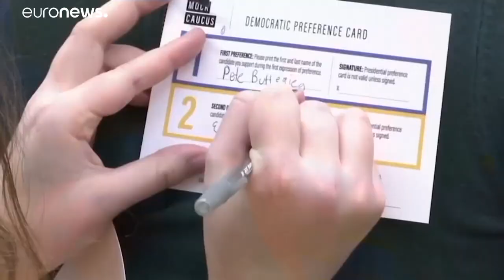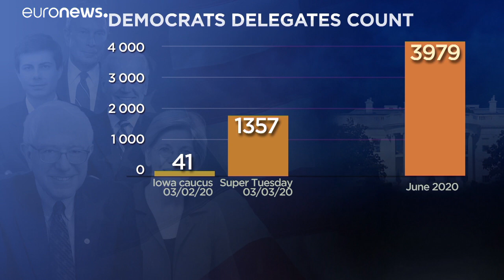Σούπερ Τρίτη στις ΗΠΑ: Τι κρίνεται για το Δημοκρατικό Κόμμα…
Εκλογική διαδικασία ταυτόχρονα σε 14 αμερικανικές Πολιτείες στο πλαίσιο της ανάδειξης υποψηφίου για το χρίσμα των Δημοκρατικών…